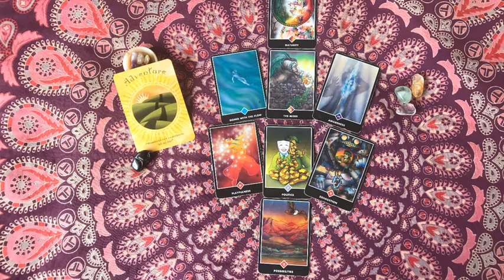LIBRA Current Soul Guidance: "ADVENTURE" your heart is opening to life! Zen Tarot Reading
Decks: Soul Guidance Oracle 🙌🏽 and Zen Tarot 📿